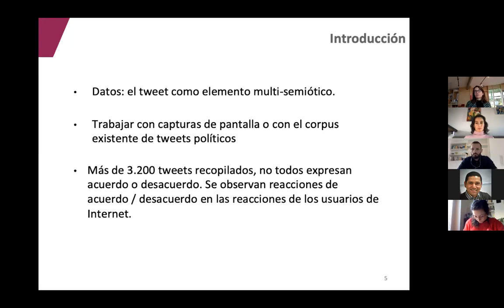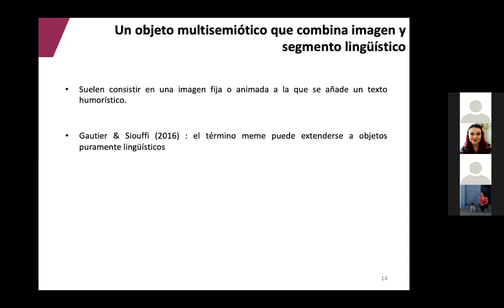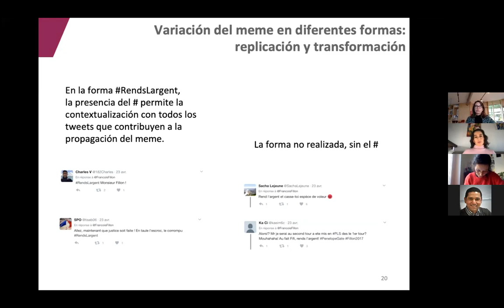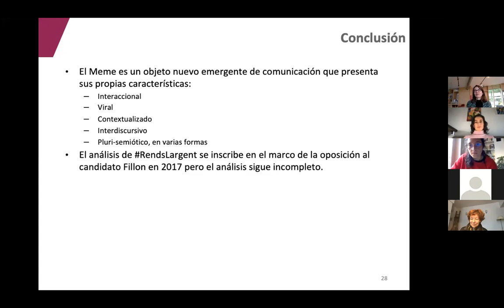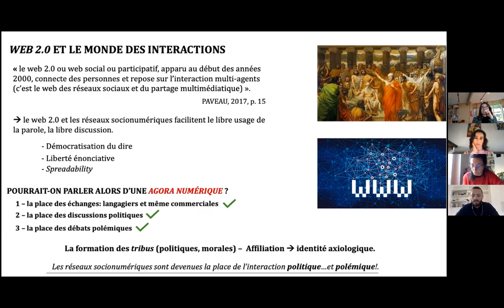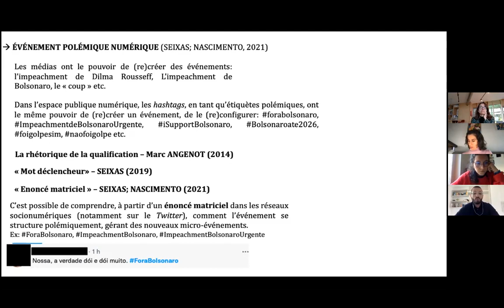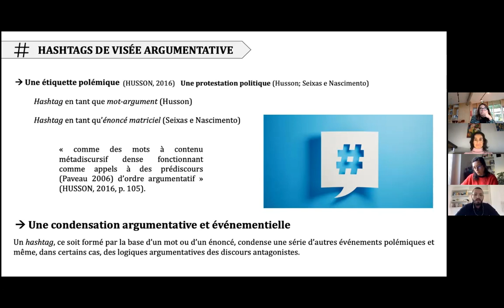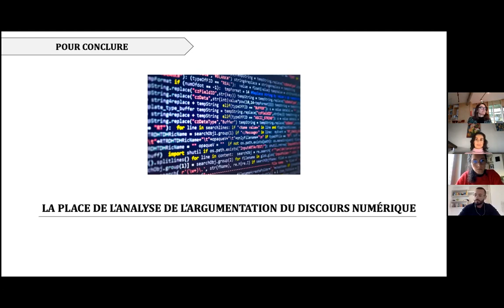Axe 3.1 : La place de l’argumentation dans les discours de l’environnement numérique - 23/11/2021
Axe 3 : La place de l’argumentation dans les discours de l’environnement numérique | O lugar da argumentação nos discursos digitais | El lugar de la argumentación en el discurso digital

- L’utilisation du mème RendsLargent sur Twitter pendant la campagne présidentielle 2017 : un nouvel objet communicationnel natif du web - Claire Aubanelle, Université Paris 3 Sorbonne Nouvelle, France

- Discussion et pause / Discussão e pausa / Discusión y pausa